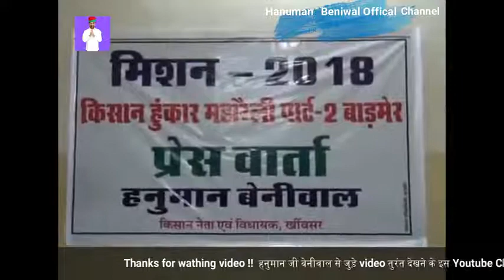बाड़मेर में हनुमान बेनीवाल के शानदार स्वागत, यहीं होगा नई पार्टी का ऐलान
बाड़मेर में हनुमान बेनीवाल के शानदार स्वागत की झलक